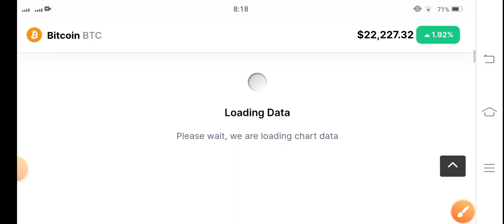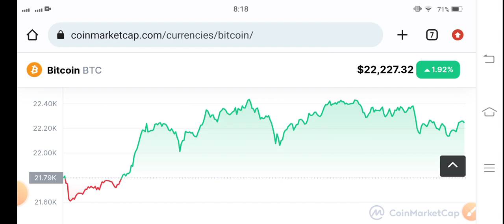Bitcoin Latest Prediction! BTC Price Prediction analysis! Bitcoin Today News